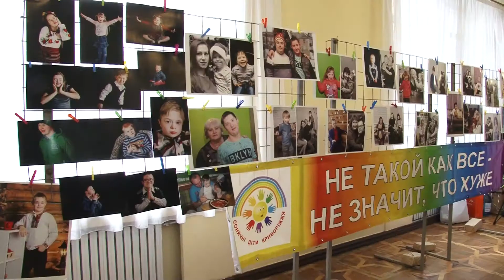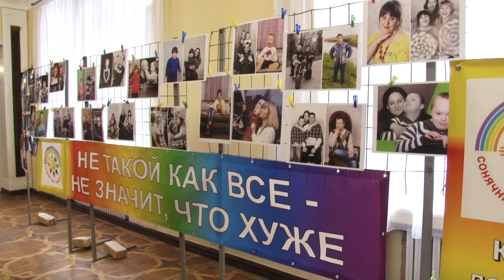Сонячні діти Криворіжжя